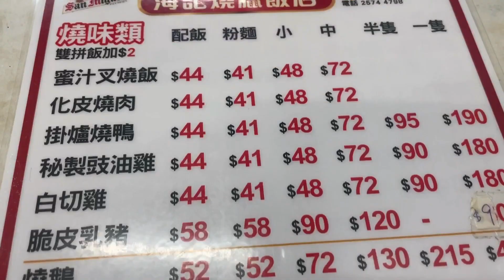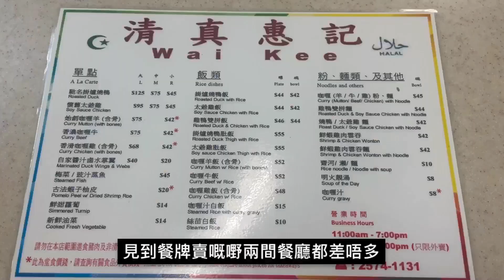《香港美食》鵝頸街市咖喱燒臘飯｜清真味道｜咖喱羊肉｜燒鵝｜燒鴨｜乳豬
街市𥚃的隱世大排檔，絕對係星級水準。而且咖喱加燒臘的確特別。

餐廳名：海記燒臘飯店
地址: 灣仔寶靈頓道21號鵝頸街市1樓鵝頸熟食中心3號舖

餐廳名：清真惠記
地址：灣仔寶靈頓道21號鵝頸街市1樓鵝頸熟食中心5號舖

所有影片均屬於真實既自費個人食評，經驗、口感及味道都以當日出品為準, 並非廣告或鱔稿。敬請大家留意價格，訂位情況及開始時間會因各種原因出現變數，還請大家自行向餐廳查詢，敬請留意!!!